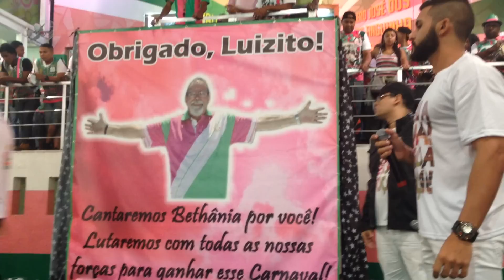Quadra da Mangueira canta hino da escola em homenagem a Luizito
Quadra da Mangueira canta hino da escola em homenagem a Luizito. Vídeo feito pelo site CARNAVALESCO